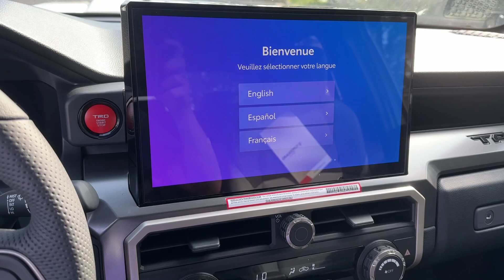2024 Toyota Tacoma TRD Sport GA Marietta, Smyrna, Kennesaw, Roswell, Sandy Springs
New 2024 Toyota Tacoma TRD Sport available at Marietta Toyota located in 750 Cobb Pkwy SE, Marietta, GA, 30060. Servicing the Marietta, Smyrna, Kennesaw, Roswell, Sandy Springs area.

You just found the  2024  Toyota Tacoma. This rugged Tacoma has the features and attitude to answer your spirit's call for adventure. Engineered to meet the demands of the trail, its off-road heritage underpins its tough capability, while its modern technology keeps you safe, connected, and entertained.  The following are some of this vehicles highlighted options: Apple Carplay®/Android Auto®, Pre-Collision System, Keyless Entry, Bed Liner, Heated Mirrors, Satellite Radio, Fog Lamps, Back-Up Camera, Electronic Stability Control, Bluetooth® Connection. Get serious about your fun. Get into this rugged Tacoma and answer the call to adventure. We've got the expertise and professionalism to make your purchase and ownership experience the best it can be.